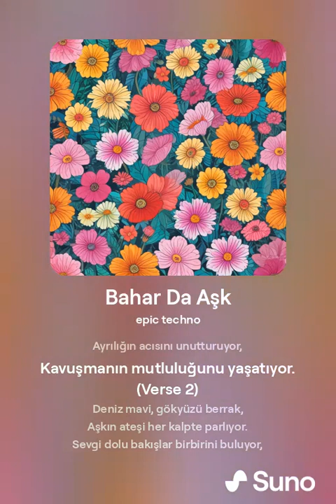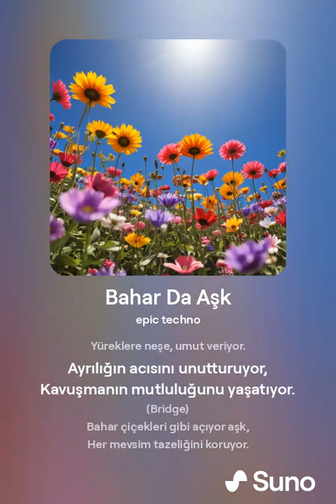Bahar Da Aşk ~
Bahar, çiçekleri açtı,
Renkler cümbüşünde, dünya şenlendi.
Kuşlar ötüşü, sevinç saçıyor,
Aşkın sesi her yerde yankılanıyor.

Bahar da aşk, bir mucize gibi,
Yüreklere neşe, umut veriyor.
Ayrılığın acısını unutturuyor,
Kavuşmanın mutluluğunu yaşatıyor.

Deniz mavi, gökyüzü berrak,
Aşkın ateşi her kalpte parlıyor.
Sevgi dolu bakışlar birbirini buluyor,
Hayaller gerçeğe dönüşüyor.

Ayrılığın acısını unutturuyor,
Kavuşmanın mutluluğunu yaşatıyor.

Bahar çiçekleri gibi açıyor aşk,
Her mevsim tazeliğini koruyor.
Kuşlar gibi özgürce uçuyor,
Deniz gibi sonsuzluğa uzanıyor.

Ayrılığın acısını unutturuyor,
Kavuşmanın mutluluğunu yaşatıyor.

Bahar aşkı, sonsuza kadar yaşasın,
Herkes sevgiyle mutlu olsun.
Ayrılık olmasın, kavuşma olsun,
Dünyada sevgi hüküm sürsün.